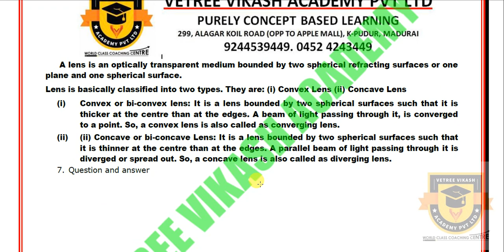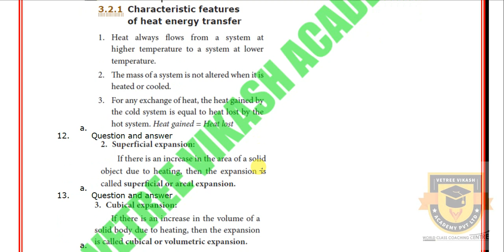Public Exam 2020 | 10th Science | Physics Book Inside Important Questions | Score Centum Material